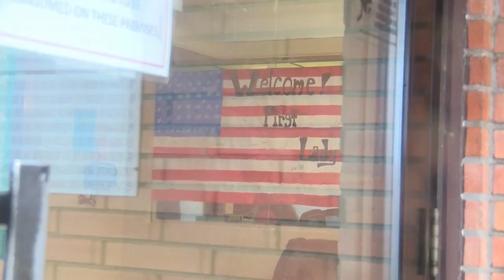First Lady makes surprise trip to the valley